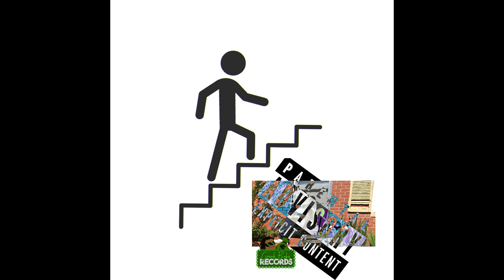Make it out (Sorry 4the Delay) - YG Guala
new music This Sorry 4 the Delay singles back2back going to look like a #2023 mixtape from @YGGuala
Get YG Guala Y.E.A.H. Merch Today !